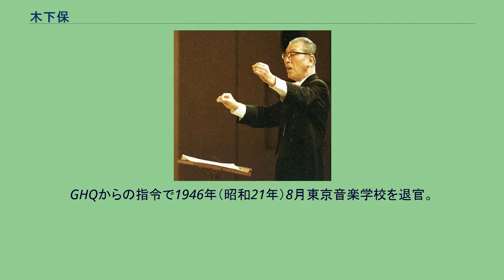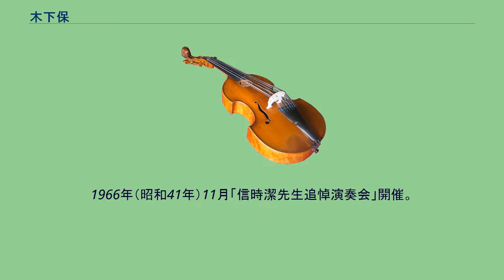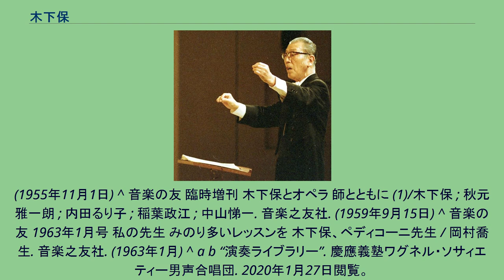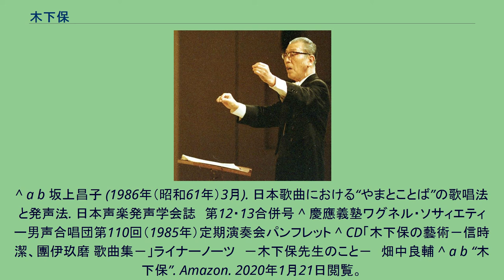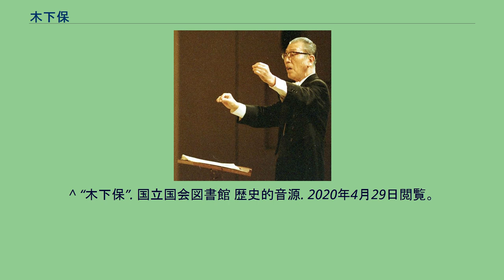木下保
木下 保（きのした たもつ、1903年（明治36年）10月14日 - 1982年（昭和57年）11月11日）は、日本の声楽家（テノール）、音楽教育者、指揮者、合唱指揮者、オペラ歌手、音楽評論家、作曲家・編曲家。
日本の洋楽の黎明期を代表する音楽家として多大な功績を残した。
兵庫県城崎郡豊岡町（現: 豊岡市）に三人兄弟の次男として生まれる。
父・松吉は特産「柳行李」製造卸業。
1920年（大正9年）3月上京。
ヴァイオリンを川上淳、声楽を澤崎定之に師事。
1922年（大正11年）4月東京音楽学校予科入学。
1926年（大正15年）同校本科声楽部を卒業し研究科進級。
ペツォード、ネトケ＝レーヴェに師事。
ベートーヴェン『第九』は、学生時代に東京音楽学校定期演奏会での公式初演で合唱団メンバーとして参加し、1927年（昭和2年）5月新交響楽団（現「NHK交響楽団」の前身）による初演奏「ベートーヴェン没後百周年演奏会」でソリストとしてデビュー。
以降戦前の主だった演奏で常にソリストとして名前が記され、引退まで210回を越えている。
1928年（昭和3年）3月東京音楽学校研究科修了。
同年12月同校大礼奉祝演奏会ベートーヴェン『ミサ・ソレムニス』初演。
以降、同校定期演奏会にてバッハ『マタイ受難曲』初演の他、新交響楽団等主要交響楽団のソリストとして活躍する。
1931年（昭和6年）にレコードデビュー。
1933年（昭和8年）4月ドイツ国立ベルリン音楽大学（現: ベルリン芸術大学）に留学。
ヴァイセンボルンに師事。
1934年（昭和9年）1月ウィーン放送、4月ベルリン放送出演、日本歌曲（山田耕筰、信時潔作品他）を歌う。
6月ベルリン音楽大学修了。
後、ナポリの滞在を経てアメリカに渡る。
1935年（昭和10年）帰国以降「木下保リサイタル」として、ドイツ歌曲を作曲家単位で紹介するという、それまでにない破格の演奏会を行い、戦時中は山田耕筰、信時潔、平井保喜などの作品を一晩集中して歌うという演奏会を行っている。
東京音楽学校の声楽科主任教授という立場があってこそできたものではあったが、この時期に日本人作曲家の歌曲のみでリサイタルを開くのは画期的なことであった。
1941年（昭和16年）マーラー『大地の歌』日本初演。
1943年（昭和18年）9月第10回独唱会「信時潔歌曲の夕」において『沙羅』全曲初演（水谷達夫伴奏）を行い、レコードが文部大臣賞を受賞。
立場柄、若干の軍歌の録音があり、千葉静子と『サイパン殉国の歌』などを吹き込んでいる。
また、1937年（昭和12年）より日本に定住したピアニスト・指揮者、レオニード・クロイツァーと1943年（昭和18年）に録音したシューマン『詩人の恋』は名盤として知られる（発売は1946年（昭和21年））。
1949年（昭和24年）5月「邦人作曲鑑賞会第2回・團伊玖磨作品」（大島正泰伴奏）独唱会開催。
1954年まで独唱会は計14回に及ぶ。
1963年9月「還暦記念独唱会」（水谷達夫伴奏）開催。
最後の独唱会。
1931年（昭和6年）9月東京音楽学校助教授に任官。
武蔵野音楽学校講師兼任。
1935年（昭和10年）留学からの帰国後、母校の教壇に復帰。
1940年（昭和15年）3月東京音楽学校教授任官。
1942年（昭和17年）3月東京音楽学校主任教授任官。
GHQからの指令で1946年（昭和21年）8月東京音楽学校を退官。
1951年（昭和26年）9月広島大学音楽学部教授任官。
1953年（昭和28年）11月東京学芸大学教授に転任。
1955年（昭和30年）2月（大阪）、9月（東京）「木下保楽壇生活30年祝賀・門下生謝恩音楽会」開催。
『恩師を讃える歌』（大谷智子裏方作詞／團伊玖磨作曲）が生まれ、以降、門下生に歌い継がれる。
1967年（昭和42年）1月公開レッスン「やまとことばを美しく」を開催。
3月東京学芸大学教授退官。
4月洗足学園大学音楽学部教授、フェリス女学院短期大学、武庫川女子大学、大阪音楽大学非常勤講師に就任。
1971年（昭和46年）4月東京純心女子短期大学非常勤講師就任。
1981年（昭和56年）4月洗足学園名誉教授就任。
門下生には東京音楽学校時代に中山悌一、渡邊高之助、畑中良輔、秋元雅一朗、塚本智子、伊藤亘行、笹田和子、藤井典明、内田るり子、稲葉政江、...